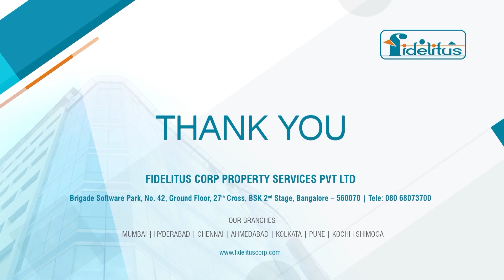ELEGANT INDEPENDENT BUNGALOW | KORAMANGALA | FIDELITUS CORP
Most Awaited Well Developed Ready to Occupy Elegant Independent Bungalow.

Project Highlights:
➡️ Built-up area of 6500 Sq Ft & Site Area 2400 Sq Ft
➡️ Stilt, Ground +2 Floors, 5 Bed Rooms - North Facing
➡️ Newly Built & Designed
➡️ Eminent and Serene Location of 3rd Block Koramangala

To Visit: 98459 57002